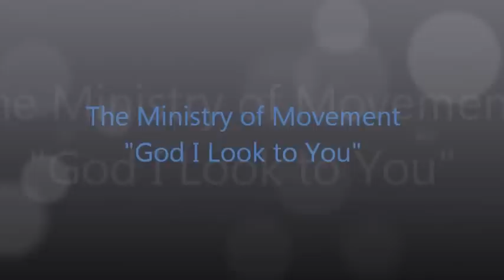~12~ God I Look to You Bethel Featuring Jenn Johnson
Resurrection Sunday 2013 we ministered in dance, along with the house dance ministry, at Harvest International Embassy.